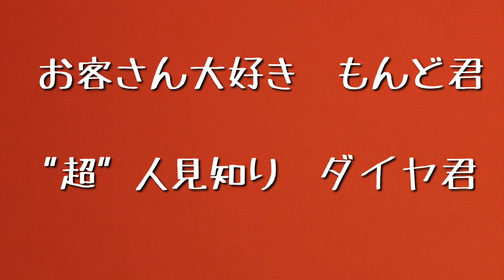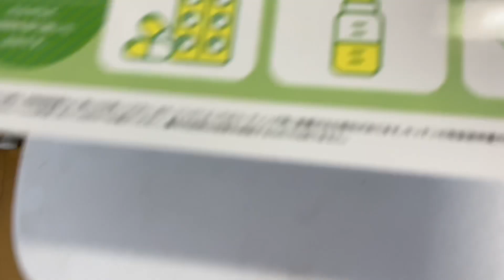【保護猫】【びっくり】子猫の隠れ場所がすごい！ドキュメント 人見知りが過ぎる猫vsお客さん大好き猫 ギャップがものすごい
私とダイヤともんどの健康のため、整水器を買い
業者さんが工事に来てくれた時のお話。

私にとってはいつも見ていることだけど、
はっきりとそれぞれの性格の違いが見える動画を撮れたので 皆さんにも見せたくて。￼

どっちも可愛くて吹き出しちゃう^_^

人が好きで どんどん寄って行っちゃうもんど君とは対照的な
とにかく臆病者なダイヤ君

2人の心模様が面白おかしくて
ほんとにサイコーです^_^

最後にちょーサイコーなシーンが待ってますので、ぜひ見てね！！

過去の動画　おすすめ